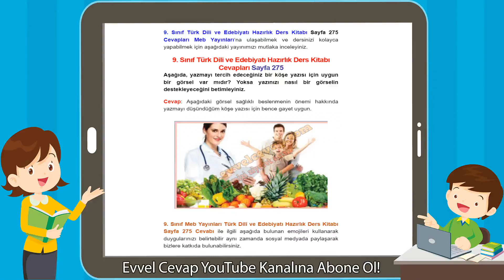9. Sınıf Türk Dili ve Edebiyatı Hazırlık Ders Kitabı Cevapları Sayfa 275